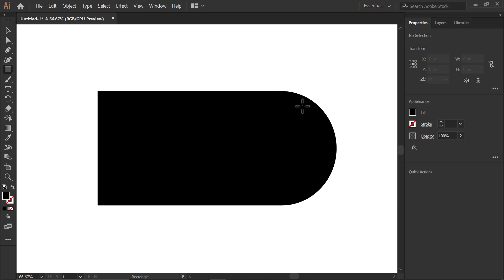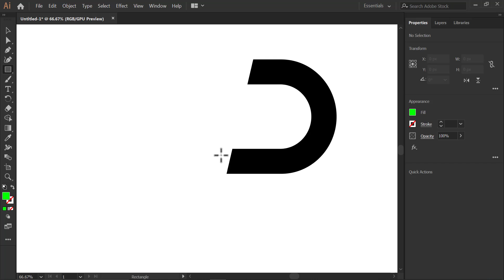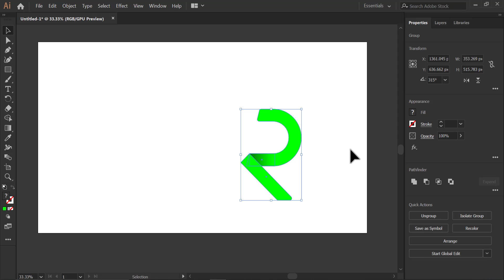Logo Design Tutorial in adobe illustrator | Letter logo Design Step By Step | Graphics Designing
The logo is the face of the company, this tutorial gives you the idea to design a letter logo in adobe illustrator software step by step, check this video for more.